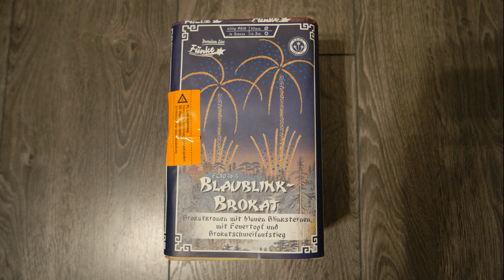Funke - Blaublink Brokat (Test & Vorstellung)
Moin moin Pyros,

heute gibt es  eine Produkvorstellung & Test der Funke - Blaublink Brokat

oder
Pyroland:

Ich würde mich über eure Unterstützung sehr freuen
Das Video wurde mit einer Samsung Systemkamera NX500 aufgenommen